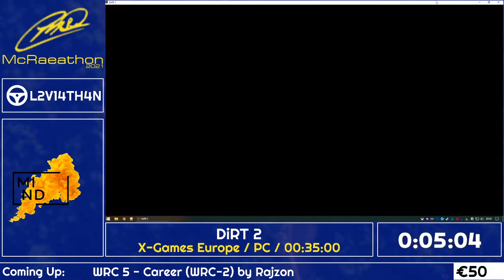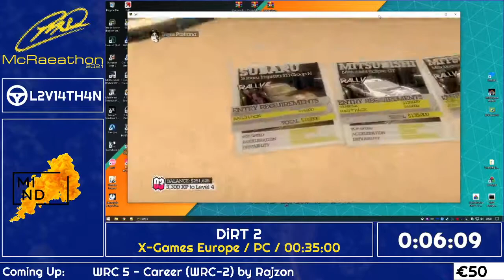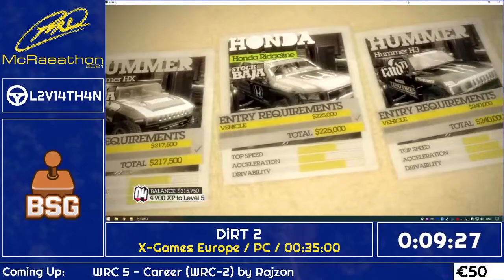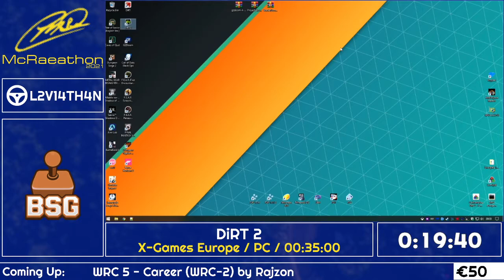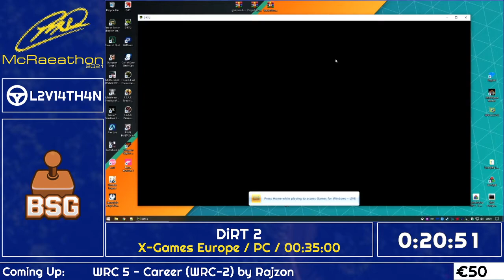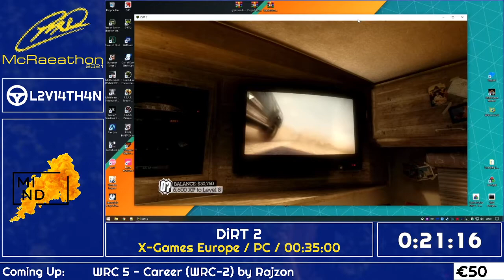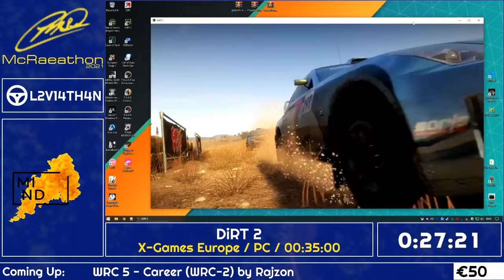McRaeathon 2021 | DiRT 2 | X-Games Europe | L2V14TH4N | 32:35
Part 7 of McRaeathon 2021.

Game: Colin McRae: DiRT 2
Category: X-Games Europe
Platform: PC
Estimate: 35:00